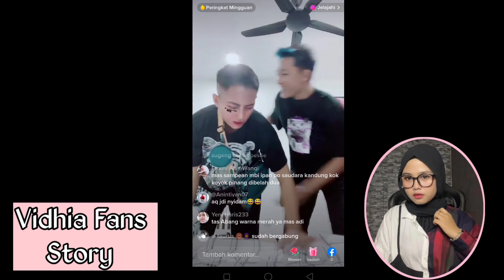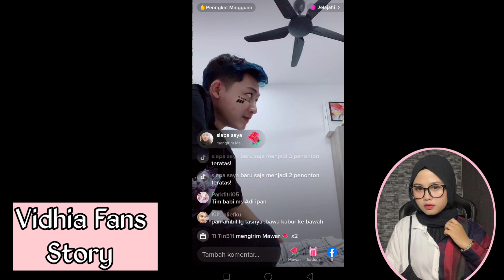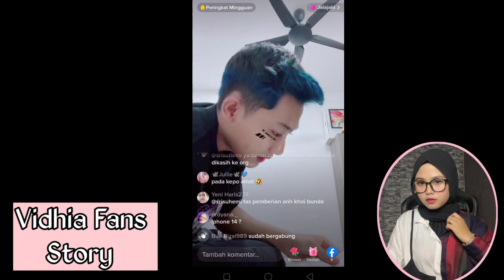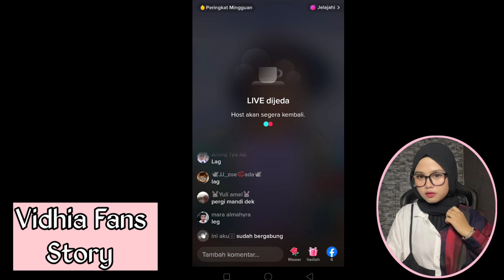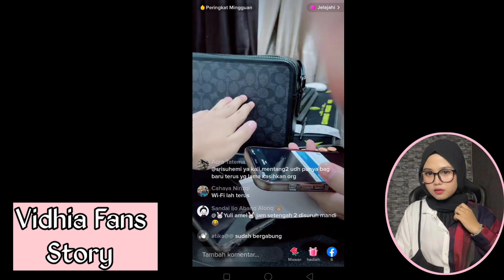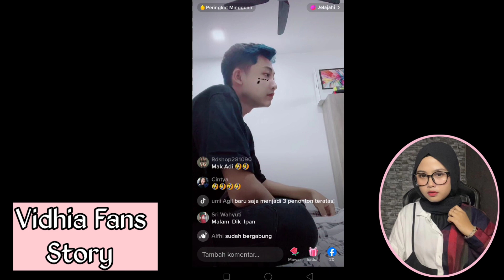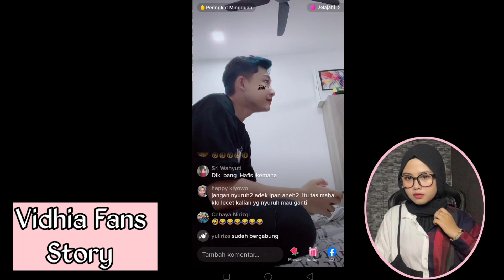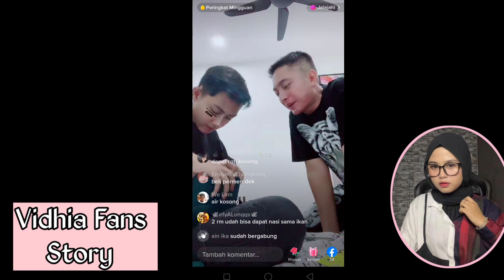Ipan ngerjain Mas Adi syahreza ngambek gak yah😆